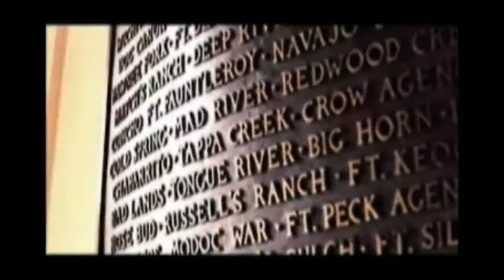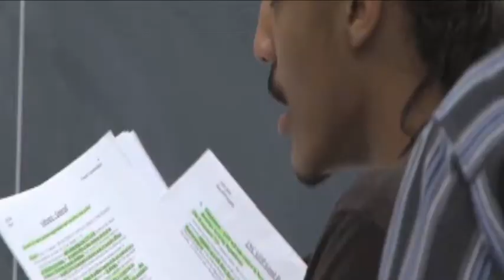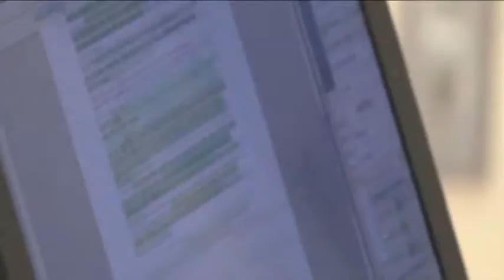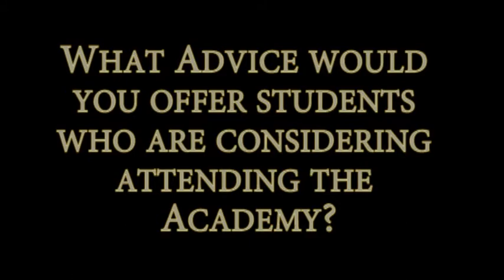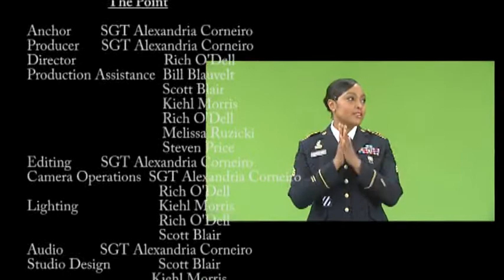The Point Ep. 18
The Point is a TV Show based on the lives of the Cadets of The United States Military Academy. Anchor Alexandria Corneiro will take you through their daily lives. Located in West Point, NY.